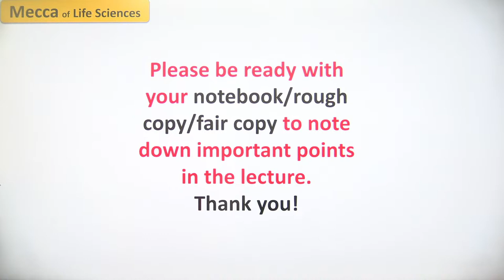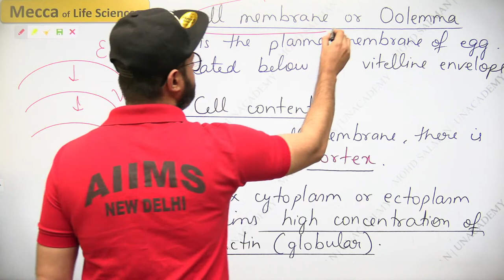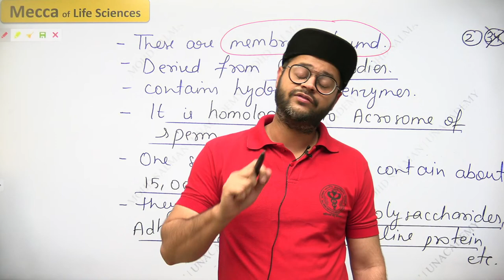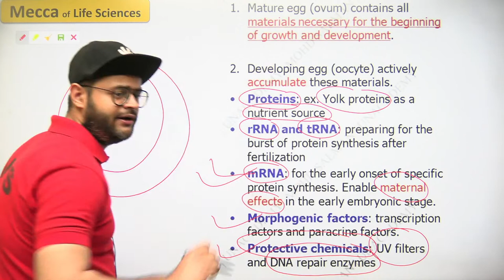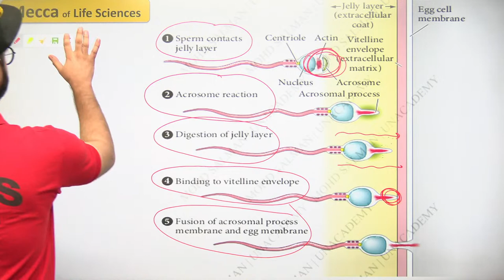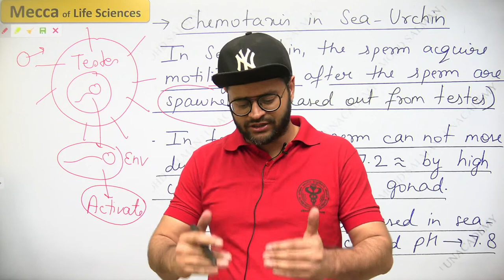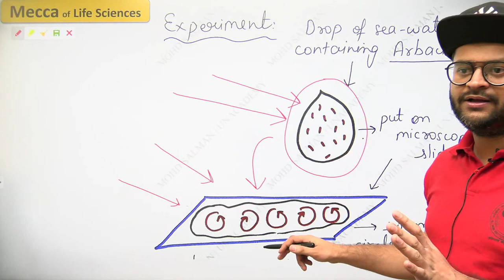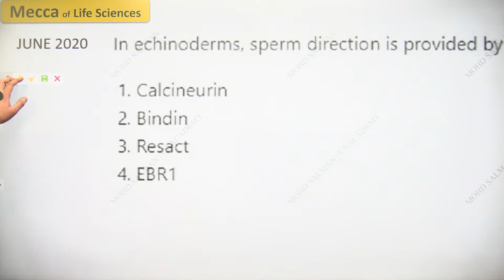Fertilization in sea urchin | Developmental Biology | part-1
Hi,  Join  my telegram group - "Mohd Salman Unacademy"
This channel will provide the video lectures for CSIR –JRF-NET | GATE | DBT | ICMR | MSc | PhD etc.

This Video covers the details about Sea Urchin fertilization of Developmental Biology.
1:53- Introduction
3:13-  Structure of Sea urchin Egg (egg jelly/vitelline envelope/oolemma/cell contents)
22:34- development of sea urchin sperm
24:23- Overview of steps in fertilization
29:50- Chemoattraction
33:35- sperm attraction/chemotaxis in sea urchin sperm
40:40- sperm activating peptide (SAP)/Resact

About the educator: Mohd Salman
CSIR-JRF-NET Life Sciences- AIR (All India Rank)-55 | 68 | 114,  GATE (graduate aptitude test in engineering), Life Sciences IIT-JAM Biotechnology – AIR- 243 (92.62 percentile)

All India Institute of Medical Sciences, Biotechnology, AIR-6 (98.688 percentile), MSc Genetics, University of Delhi- AIR-3, MSc Biomedical Sciences, University of Delhi- AIR-3 (95 percentile),

Integrated MSc-Phd Biomedical Sciences, University of Delhi-AIR-3 (95 percentile), MSc Biochemistry, University of Delhi- AIR-37 (93 percentile), MSc Zoology, University of Delhi- AIR-22 (99 percntl)

Jawaharlal Nehru University (JNU), MSc Life Sciences, AIR-6, Jamia Milia Islamia (JMI), MSc Biosciences, AIR-10 Jamia Milia Islamia (JMI), MSc Biotechnology, AIR-3,

NEET-MBBS Qualified, South Asian University (SAU), MSc Biotechnology- AIR-25 Central Universities Common Entrance Test (CUCET) – 95 percentile.

IISER-Mohali for Integrated Phd programme in Biological Sciences-Qualified,

Educator at Unacademy CSIR-JRF-NET Plus | iconic

ICGEB (International Centre For Genetic Engineering And Biotechnology) New Delhi, PhD entrance qualified in Metabolic Engineering.

Faceboook Id “ Mohd Salman Ahmad Khan

Molecular Biology
Replication and DNA
DNA replication
GATE LIFESCIENCE
GATE Biotechnology
ICMR JRF